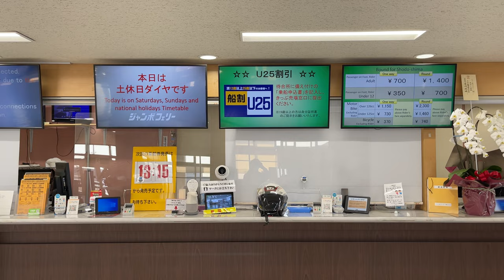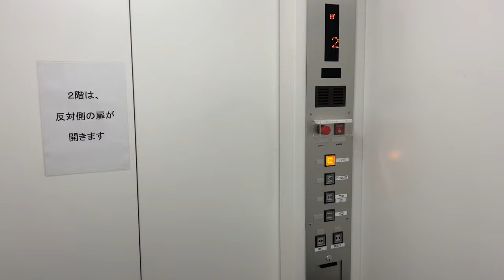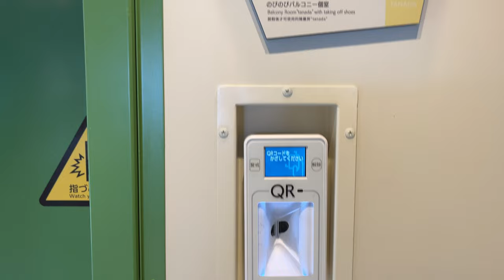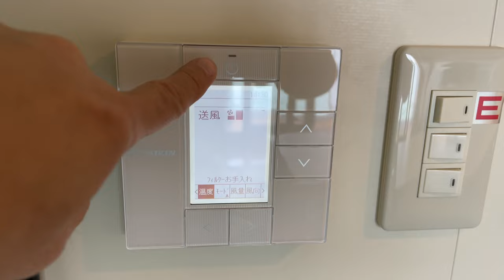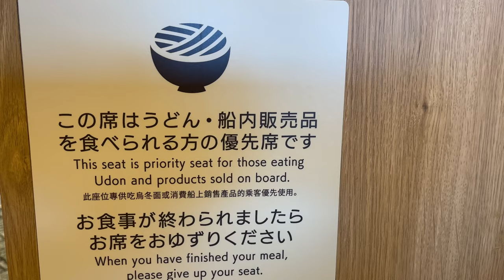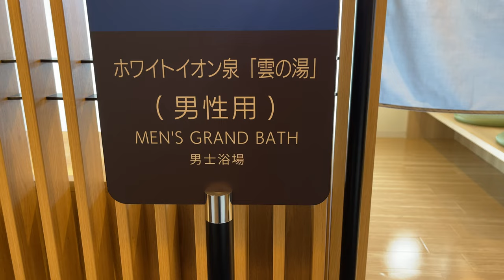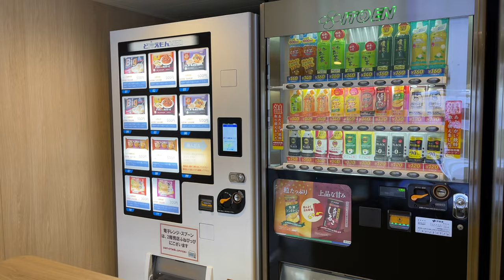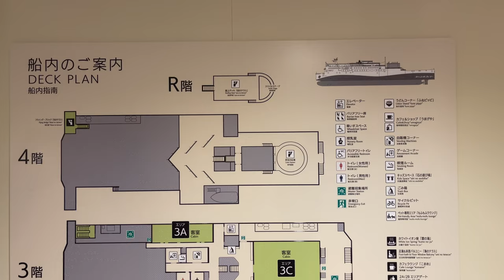[Jumbo Ferry "Aoi"] Newest Luxury Ferry Trip ~ Takamatsu to Kobe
I boarded the recently launched ship "Aoi".
"Aoi" means blue sea, blue sky, blue wind.
The name comes from the image of the colors of the Seto Inland Sea, which is full of light.
Luckily this time I was able to reserve a private room with a balcony.
We can enjoy the best boat trip while watching the beautiful sea of the Seto Inland Sea.
Please enjoy watching luxury new ship trip 😀

If you are very interested in this ferry,  please check a website.